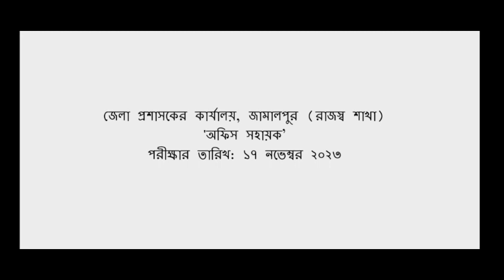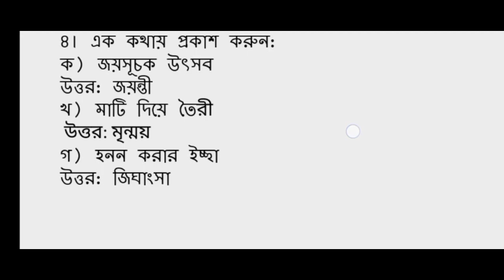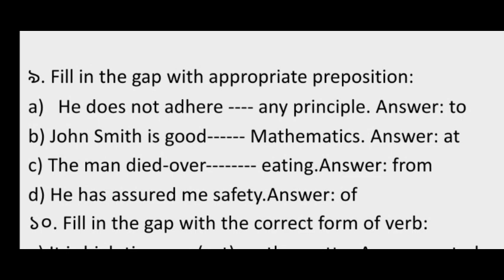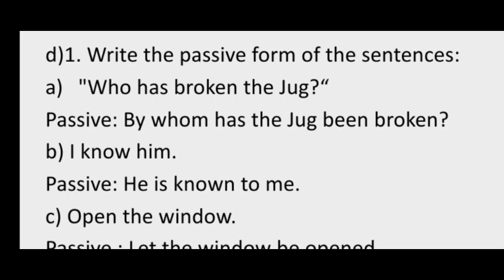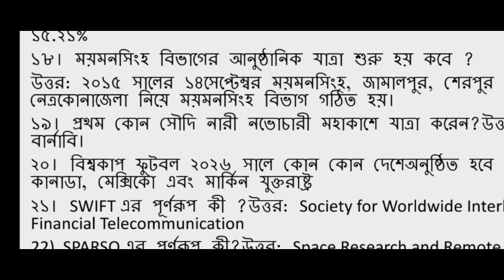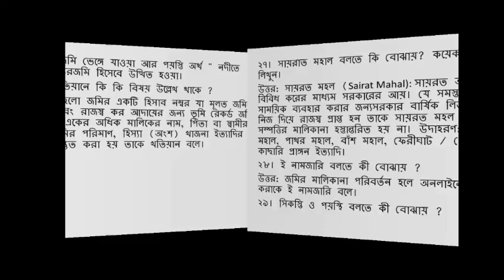Jamalpur office assistant question solution.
jamalpur dc office question solution.